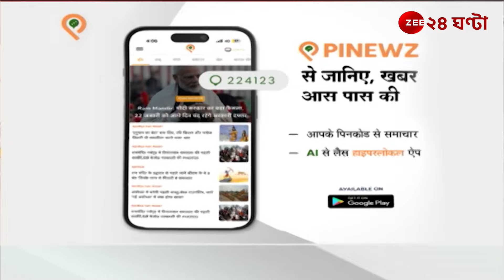Kunal Ghosh: 'এনকাউন্টারের কথা কখনও গণতন্ত্রের ভাষা হতে পারে না!' | Zee 24 Ghanta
Kunal Ghosh: 'এনকাউন্টারের কথা কখনও গণতন্ত্রের ভাষা হতে পারে না!', জেনে নিন এই মুহূর্তের সেরা আপডেট...